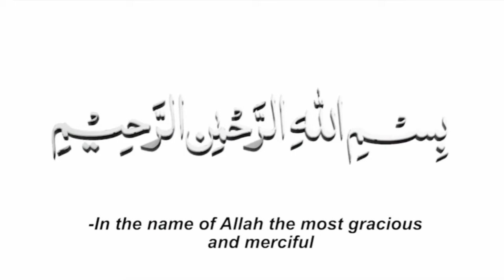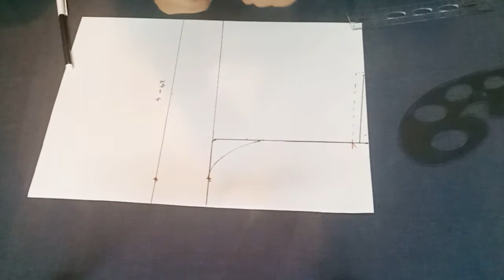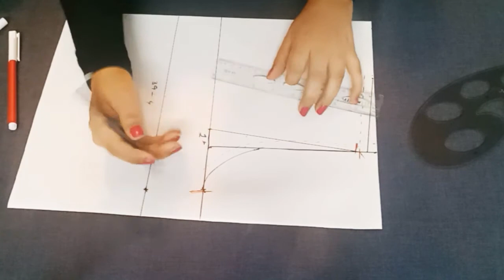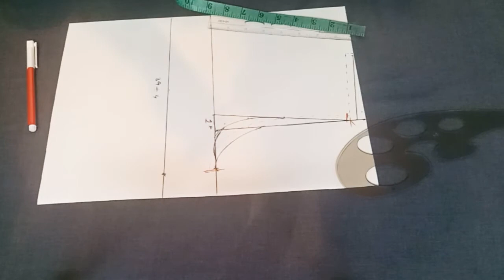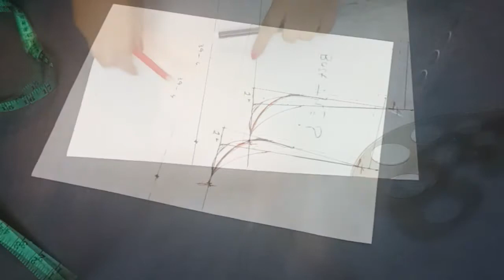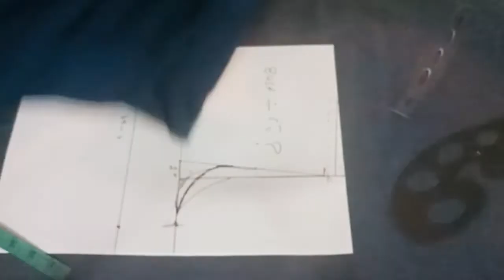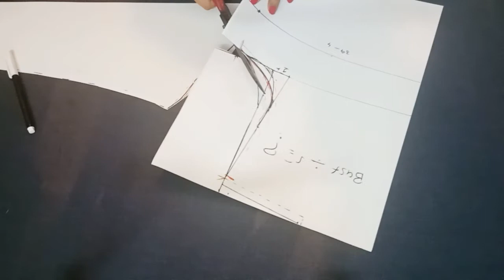Perfect Formula of ArmHole cutting for shirt | kurti(part-1) || vibes clothing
Hey Everyone,
How you all doing. My new video is on ArmHole cutting and Drafting.I am sharing two awesome 👍 Formulae for ArmHole cutting and drafting.Insha Allah this video will help the begginers or ladies stitching at home.It will be worth watching Insha Allah.

Vibes Clothing is trying to be one of the places where we will give you the best of how to , different types of tutorials .

We try to make the best DIY clothing tutorials that you could possibly get on the YouTube platform.

Thank You fot watching !